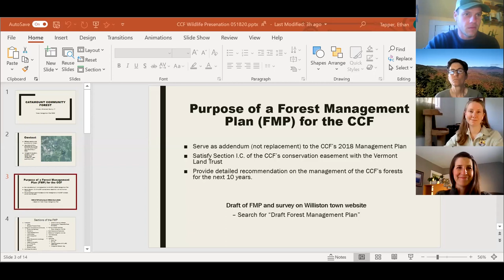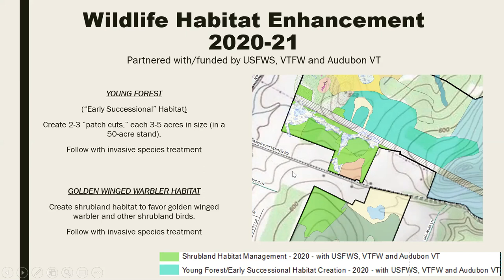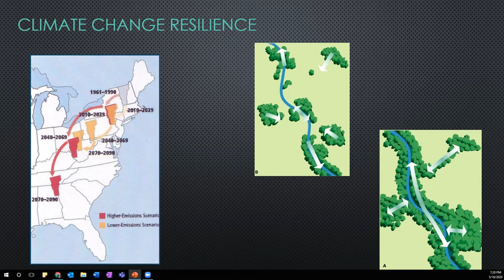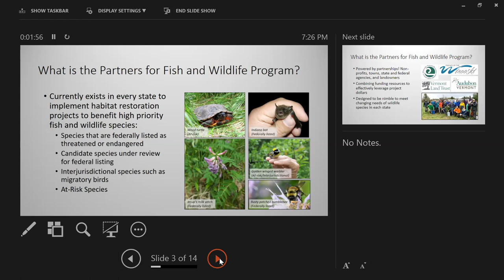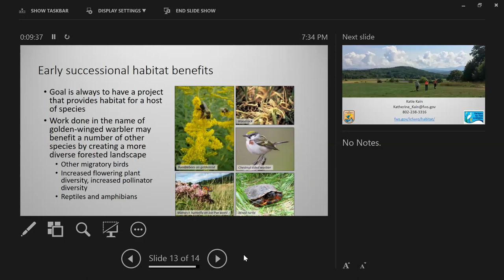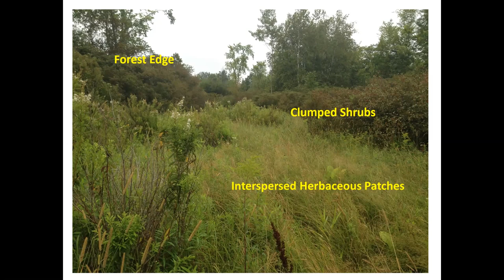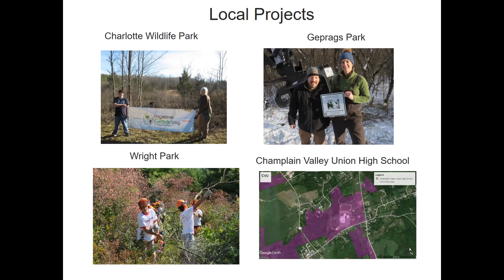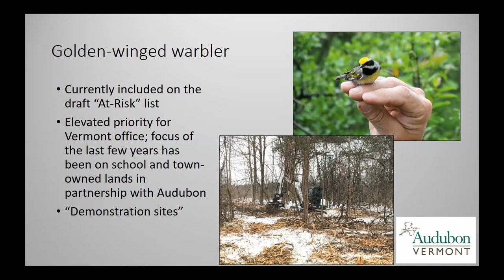Wildlife Habitat Management at the Catamount Community Forest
Join the Chittenden County Forester, Andrea Shortsleeve of Vermont Department of Fish and Wildlife, Katie Kain of US Fish and Wildlife Service, and Mark LaBarr of Audubon Vermont for a discussion of planned wildlife habitat management at the Catamount Community Forest in Williston. This event also discussed the proposed Forest Management Plan for the CCF, written by Tapper, and how these partners hope to implement some innovative, collaborative management for bird species in decline in Vermont.